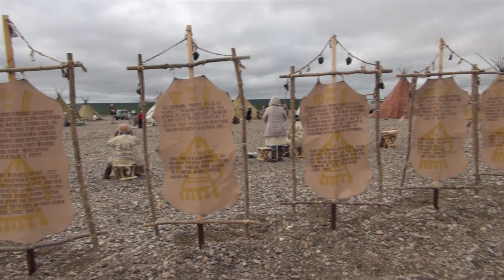День тугунка 2023г